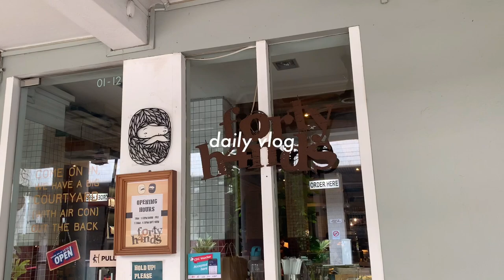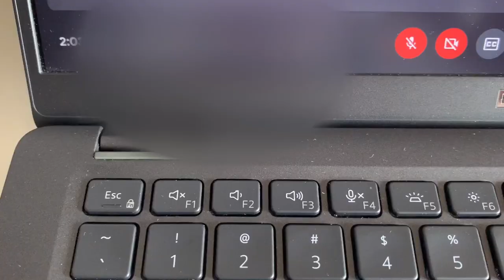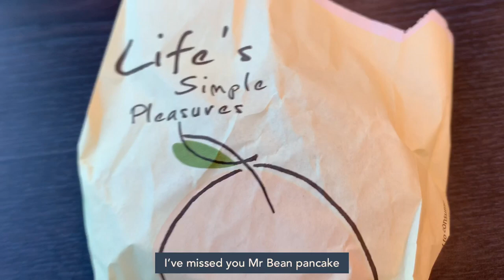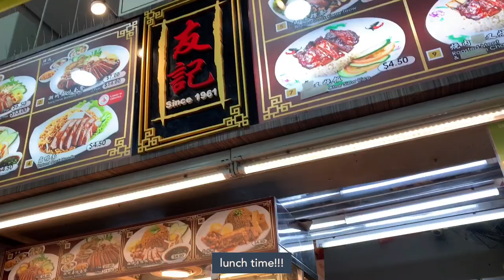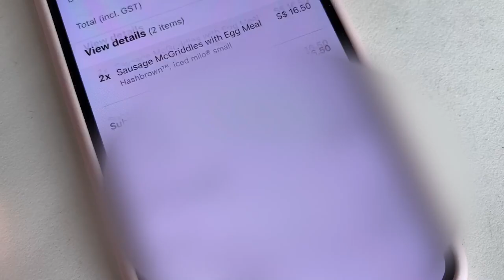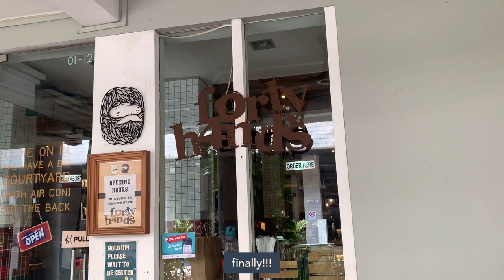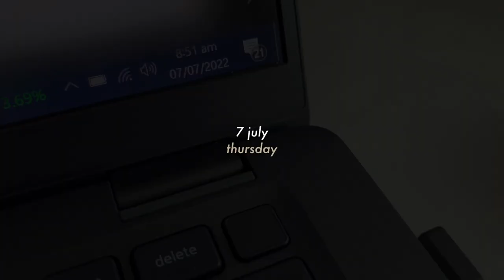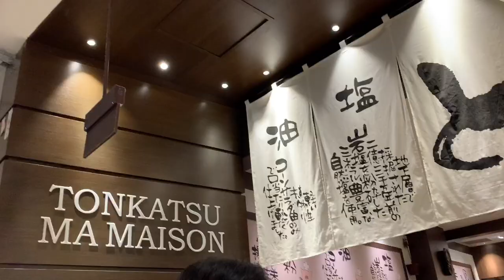daily vlog • trying McGriddles, Forty Hands cafe, Love Bonito purchase, Tonkatsu at Jewel ✨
Hi everyone!

Starting this week's vlog with my Covid-19 experience haha. Finally got to try the Sausage McGriddles and it was surprisingly really good!! And also got to visit Forty Hands cafe with a friend over the weekends, very decent food and the ambiance was pretty nice too! Did a bit of shopping as well, and made another Love, Bonito purchase (or should I say a repurchase haha?)